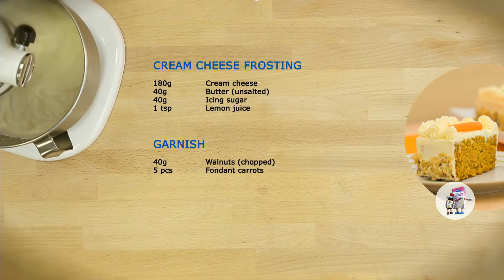Carrot Cake With Cream Cheese Frosting